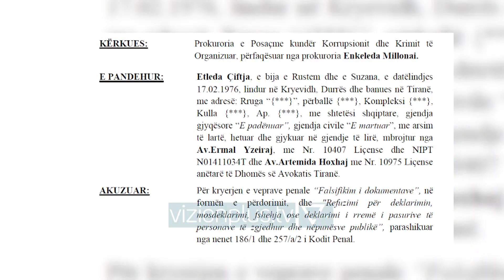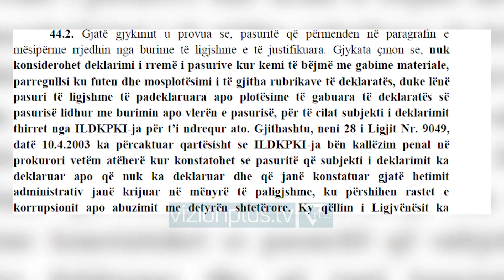SPAK kërkoi 1 vit burg/ GJKKO shpall të pafajshme anëtaren e KPK Etleda Çiftja - Vizion Plus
Anëtarja e Komisionit të Pavarur të Kualifikimit Etleda Çiftja e cila u akuzua për fshehje pasurie dhe falsifikim dokumenti, është shpallur e pafajshme nga GJKKO. GJKKO argumenton se për anëtaren e KPK nuk ka asnjë asnjë vepër penale. Prokuroria e Posaçme kërkoi dënimin me 1 vit e 6 muaj burg për komisioneren, Etleda Çiftja. Por në zbatim të gjykimit të shkurtuar, anetarja e Komisionit të Pavarur të Kualifikimit, do dënohej me 1 vit heqje lirie. SPAK arsyetoi se dënimi i saj me burg pezullohet për t’u konvertuar përfundimisht në 2 vjet shërbim prove. Por me vendimin e sotëm të GJKKO, Çiftja shpallet e pafajshme dhe nuk do të kryej asnjë dënim.